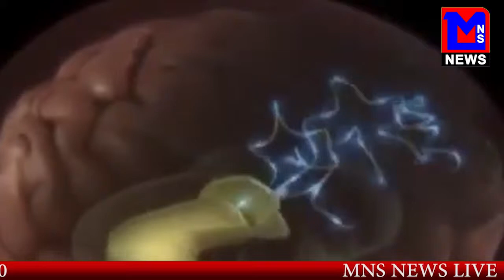तस्करी करते पकड़ी गयी पाकिस्तानी नाव